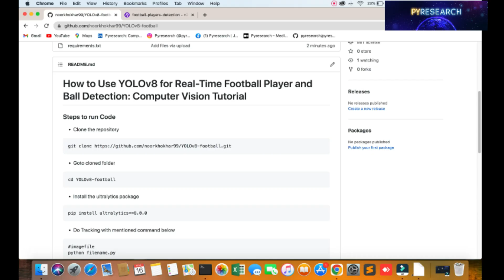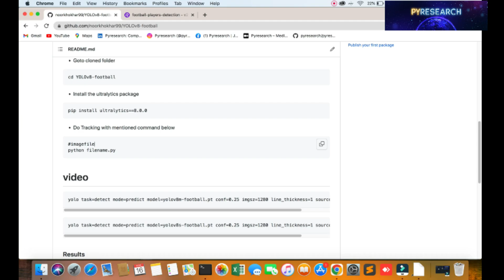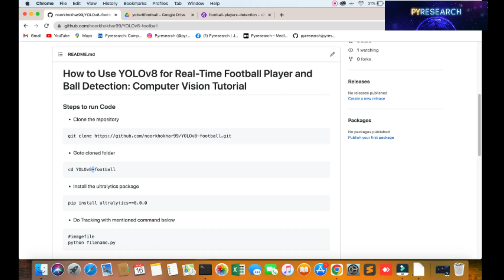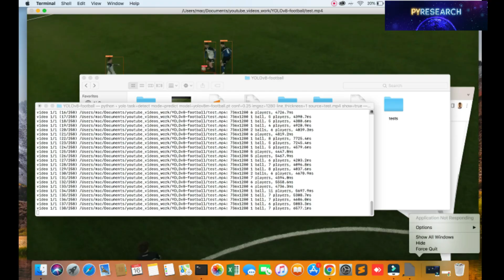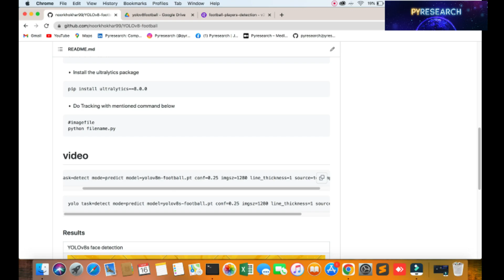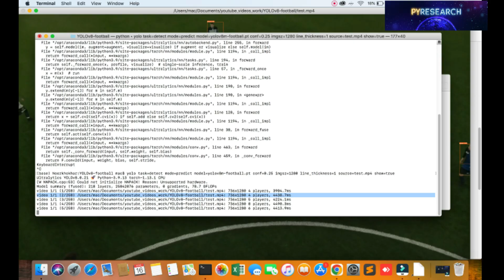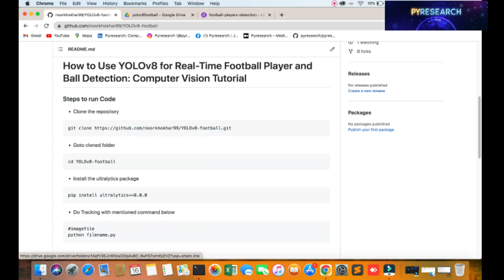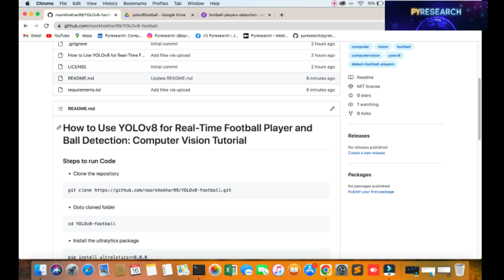Real-Time Football Player and Ball Detection using YOLOv8 - Computer Vision Tutorial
In this tutorial, we will teach you how to use the YOLOv8 object detection algorithm for real-time football player and ball detection. We will cover the data preparation steps required for building a dataset of a football player and ball images, how to train the YOLOv8 model using the Darknet framework, and how to perform real-time detection on live video streams or recorded videos.

We will start by introducing the importance of object detection in sports analysis and the challenges of detecting football players and balls in real-time. Then we will explain the YOLOv8 architecture and its improvements over previous versions. We will show you how to download and preprocess the dataset using Python and OpenCV and discuss strategies for data augmentation and balancing.

We will then move on to training the YOLOv8 model on the football player and ball dataset using transfer learning, and explain how to monitor and evaluate the training progress using metrics such as mAP and loss.

Finally, we will demonstrate how to load the trained YOLOv8 model and perform real-time detection on live video streams or recorded videos. We will show you how to draw bounding boxes and labels around detected football players and balls using OpenCV and discuss techniques for optimizing the detection speed and reducing false positives/negatives.

By the end of this tutorial, you will have a solid understanding of how to use the YOLOv8 algorithm for a real-time football player and ball detection, and be able to apply this knowledge to your own computer vision projects.